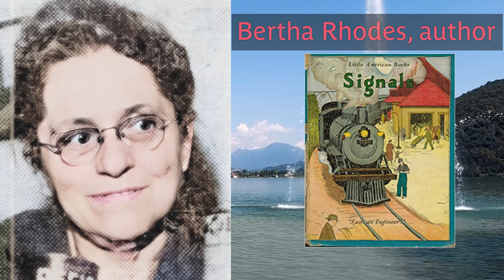8.1 Using The Power - Daily experiences and anyone can learn it.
Healer and Mystic, Harrie Vernette Rhodes shares daily occurrences in a life with the ability to heal almost anything. "I don't know all the big words. Big words are now what heals."  She also tells about teaching some patients how to acquire the same abilities.

Time codes
00:00 Introduction
02:15 Chapter 8 Adventures and Cases
02:39 Guides plan a trip to California
04:31 Predictions of a move to Lake Harriet
05:48 Wisdom on timing
06:08 Wisdom on Inner Expectency
06:31 Running into former Patients
07:39 Distance healing
07:47 Long distance healing
09:18 Patient braves a blizzard for treatment
10:49 Severe laundry burns
13:43 When Harrie was more right than a physician
14:53 Patients who learn healing
15:55 Doctor diagnose heart trouble for Mr. Monroe
16:41 The language of medicine
17:40 Fixing a hip and a skeptical doctor,  X-rays prove what really happened
20:05 Optimism
20:34 The Vision
21:16 No Meat
21:50 Not all are completely cured
22:28 Everyone could learn this

"In the One Spirit" is the  autobiography of Harrie Vernette Rhodes.  What if you had an usual story like this in your family history? Few of the incredible family stories make it into a book that brings the events and most importantly the context to life. The most interesting part to me is that she believes that everyone can learn to see and do incredible (as in unbelievable) things if they put aside some of the concepts of modern views of reality.  I am amazed at how many of the things she says are highly relevant today as a way to reduce stress in your life among other things. More on this as we get deeper into her story.

This book was written about my great-grandmother, so it has always been a curiosity in the family. Was it possible that she could do the many things that are talked about in later chapters. The magical parts, the healing and her many experiences talking with the spiritual realm are shared in "this is my life, no big deal" sort of way, whether helping a blind child see or mundane events of daily life for someone born in 1871.

The co-author Margueritte Harmon Bro brought the first viral attention to  the American seer Edgar Cayce, "Miracle Man of Virginia Beach," published in the magazine Coronet in 1943. After that, she heard many stories of physics ad healers. Despite this, the author found only two people interesting enough to write about - Edgar Cayce and Harrie Vernette Rhodes. This autobiography of great-grandmother was book published in 1951.

Note - historical photos, news clippings etc are captioned with blue text. Many illustrations were created with Adobe Firefly AI (they have a red mark lower left) - watch for my video on how to get useful illustrations using AI.